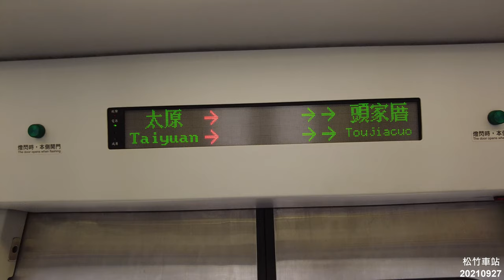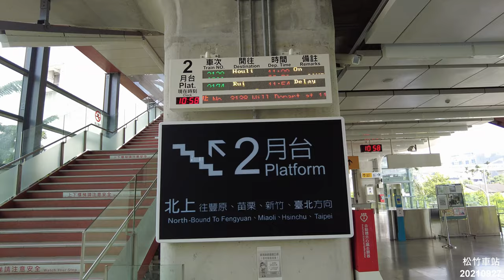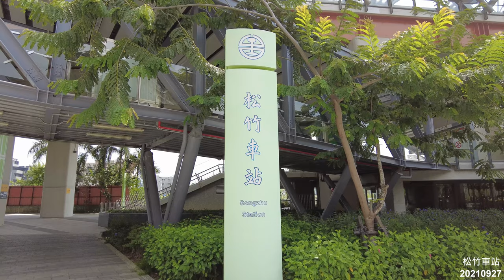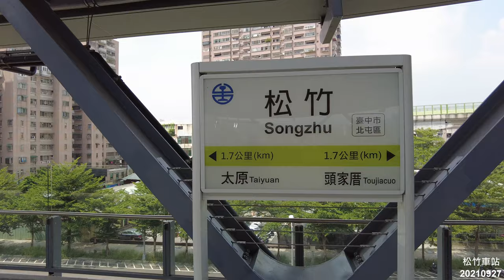【坐火車遊台灣】松竹車站 Songzhu Station 捷運松竹站共站現況實拍 4k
【坐火車遊台灣】松竹車站 Songzhu Station 捷運松竹站共站現況實拍
【地點】：松竹車站&捷運松竹站
【縣市】：臺中市北屯區
【日期】：2021年09月27日